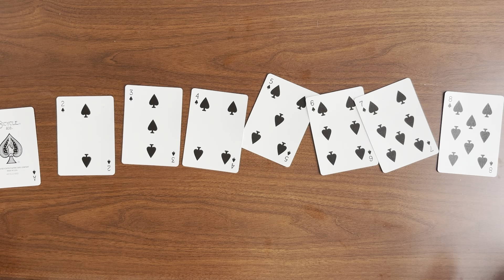Bubblesort unplugged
A fun way to teach students about bubblesort using playing cards